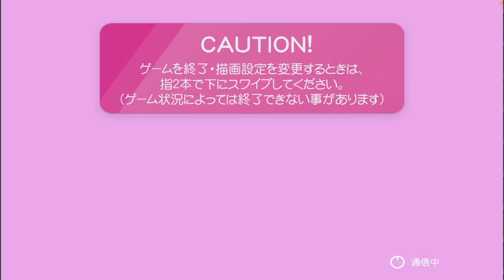エルドラクラウン大人気クソゲー特集を作ろうか検討していたら色々クソでした/ディレイボムソードでリスドラ狩りはできない/コナステ営業終了は5:10以降メダル戻ってこない？